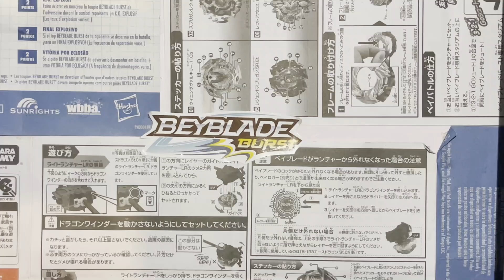BELFYRE QUADSTRIKE PERFECT GEARS??? - beyblade mod gear Takara Tomy cho Hasbro!!!!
HÃY MUA BEYBLADE REAL VÌ NÓ RẺ